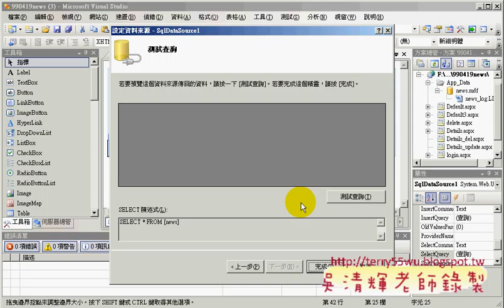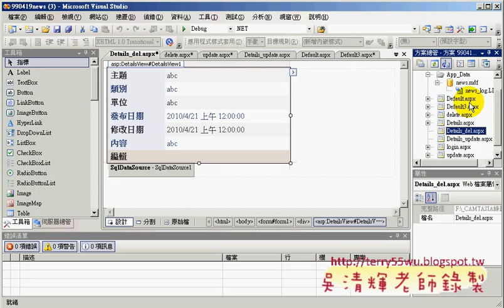06建立修改與刪除的網頁02(Asp.net資料庫教學 吳老師提供)